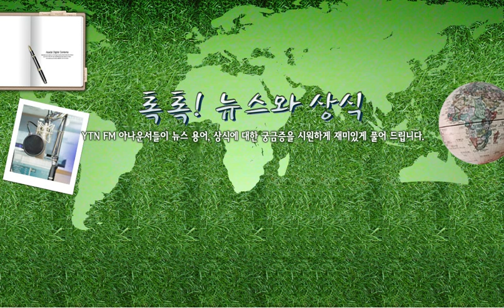[톡톡]세액공제, 소득공제와 어떻게 다른가... / YTN 라디오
[톡톡]세액공제, 소득공제와 어떻게 다른가? 8/12(월) 톡톡! 뉴스와 상식